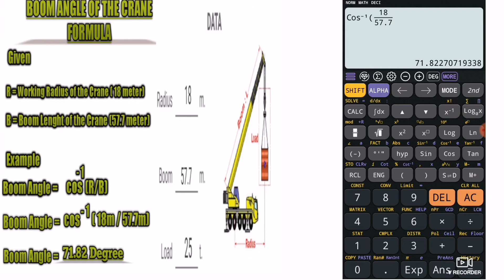How to calculate the boom angle of the crane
This is the tutorial how to calculate the boom angleof the crane.